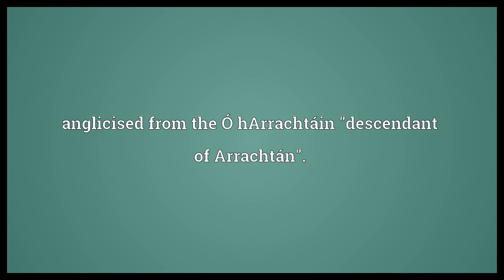Harrington Meaning | Wordogram